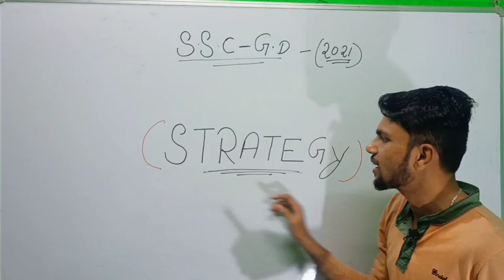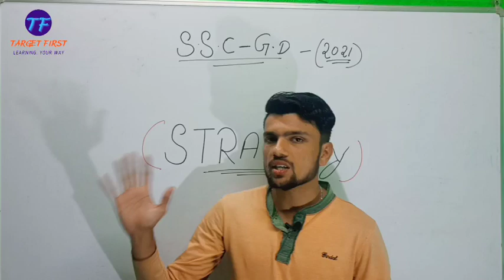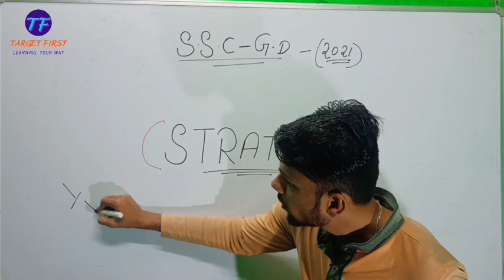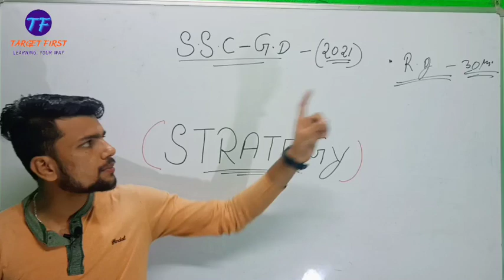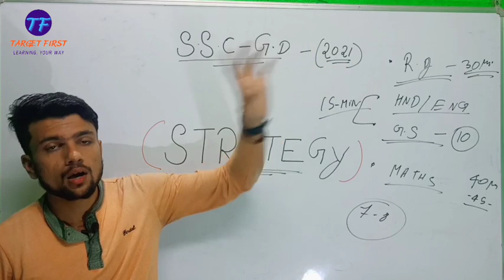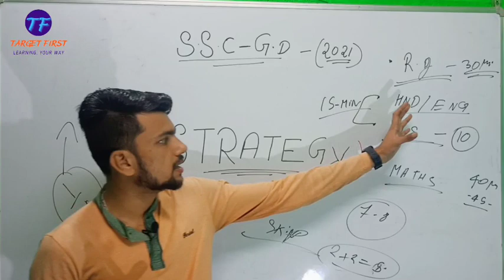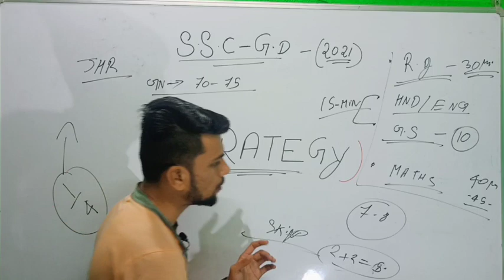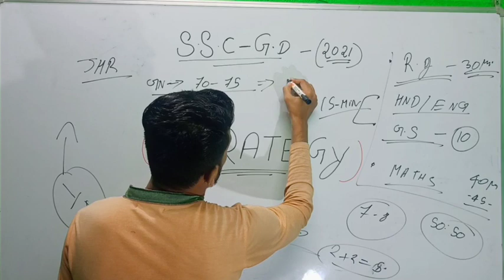SSC GD कितने नंबर पर सलेक्शन पक्का होगा।। best strategy 2021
iss baar isse bahr nhi jayga cutoff...